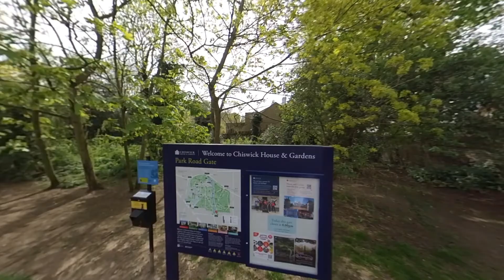London - Turnham Green, Chiswick House & Gardens - (Part 2)